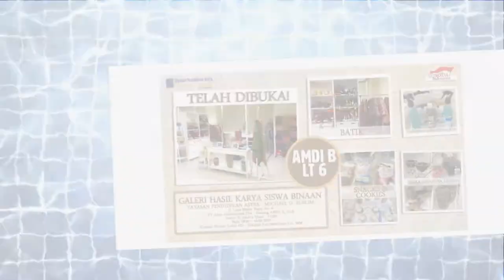PT ASTRA Yayasan Pendidikan Astra Michael D Ruslim Radio Radar Bandar Lampung 99.2 FM Radar TV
PT ASTRA Yayasan Pendidikan Astra Michael D Ruslim

Assalamu alaikum wr wb. Inilah Info radar terkini bersama saya Bastomi.

Dalam rangka meningkatkan mutu pendidikan, kembali Yayasan Pendidikan Astra Michael D. Ruslim berkomitmen meningkatkan Mutu Pendidikan dengan menggelar Pelatihan Matematika Pada Guru Binaan Daerah Pra Sejahtera di Lampung Selatan.

Sebagai bentuk komitmen untuk meningkatkan mutu di daerah prasejahtera, PT. Astra International melalui Yayasan Pendidikan Astra – Michael D. Ruslim yang fokus pada peningkatan pencapaian prestasi akademik pada sekolah-sekolah binaan yang tersebar diseluruh  Indonesia, kembali pada hari ini Jumat, 9 maret 2018, mengadakan pelatihan matematika metode gasing ((Gampang Asyik & Menyenangkan), pada guru-guru binaan dari kecamatan merbau mataram dan tanjung sari, Lampung Selatan. Pelatihan tersebut bertempat di  grand ballroom hotel Batiqa.

Menurut Kristanto, Sekretaris Pengurus Yayasan Pendidikan Astra – Michael D. Ruslim, beliau  mengatakan bahwa pihaknya telah sukses menyelenggarakan pola pembinaan dibidang akademik melalui program Pelatihan Matematika & Fisika Metode Gasing selama dua bulan yang pesertanya merupakan Guru dan Siswa hasil seleksi di wilayah Sekolah binaan, seperti di Bogor, Gunung kidul, Bantul, Kupang, Lampung Selatan, dan Pacitan. Pola pembinaan ini juga dilakukan dalam rampa pemberian bekal awal persiapan mengikuti ajang kompetisi Olimpiade Dunia.

Lebih lanjut untuk provinsi Lampung, pada kegiatan pembinaan ini, guru-guru diberikan pemahaman oleh Prof. Yohanes Surya mengenai perumusan sederhana dan mudah mata pelajaran Matematika dengan Metode Gasing. Selain itu para guru juga diberikan motivasi agar dapat melalukan pengimbasan yang berkelanjutan bahkan menjadi tutor sebaya untuk sekolah lainnya.

Dalam pelaksanaan program ini, Antusiasme yang kuat dari para guru binaan diharapkan dapat menjadi motivasi dan semangat dalam peningkatan pencapaian prestasi akademik di sekolah binaan di seluruh Indonesia.

Yayasan Pendidikan Astra Michael D. Ruslim, secara khusus didirikan oleh PT Astra International Tbk untuk melaksanakan tanggung jawab sosial perusahaan kepada masyarakat di bidang pendidikan di daerah prasejahtera.

Lebih jauh, Yayasan Pendidikan Astra ini memang berperan aktif sebagai agent of change dan agent of development dalam peningkatan mutu pendidikan di sekolah dengan membantu pengembangan sumber daya manusia yang berkualitas, pengembangan kurikulum dan manajemen sekolah serta penyediaan sarana prasarana sekolah sesuai Standar Mutu Pendidikan Nasional.

Sejak tahun 2006 hingga kini, Yayasan Pendidikan Astra Michael D. Ruslim telah memberikan donasi kurang lebih sebesar Rp 200 Miliar dengan membina 67 sekolah negeri, 906 guru dan 16.058 siswa. Yang terdiri dari 54 SD, 9 SMP dan 4 SMK yang terletak di Bogor, Gunungkidul, Bantul, Lampung Selatan, Pacitan, Kutai Barat, Kupang, dan Serang.

Pada kesempatan yang sama Kristanto juga menuturkan bahwa Program bantuan yang diberikan oleh Yayasan Pendidikan Astra Michael D. Ruslim kepada sekolah-sekolah binaan meliputi Pembinaan karakter, peningkatan sarana penunjang pendidikan seperti buku, alat peraga, penambahan prasarana ruangan serta renovasi gedung sekolah.

Demikian info radar terkini, saya Bastomi, wassalamu laikum wr wb.

1. Video Shooting & Foto Digital
2. Tarup, Disel dan Panggung
3. Make Up pengantin dan Puade
4. Cetak Undangan
5. dan Pelatihan/Kursus Gratis.